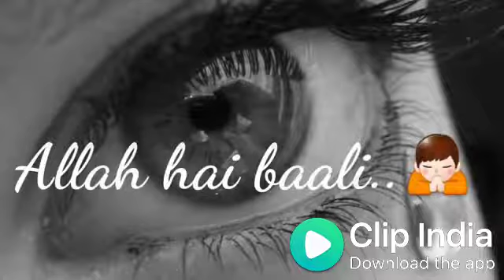Bheegi Palko Par Naam Tumhara Hai WhatsApp status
Video from Sunil